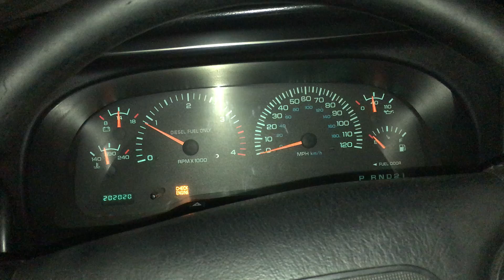Ominous odometer reading.